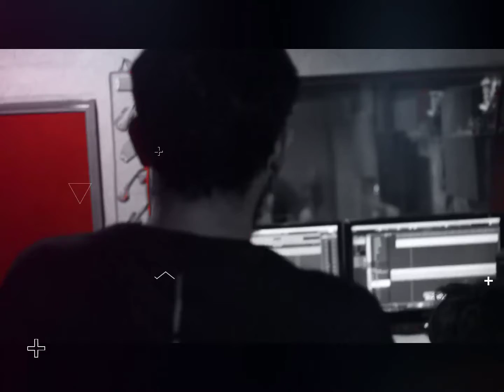Waisa Hi Tha | Official Music Video | Aditya Kambhampati | Indie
Sung, Performed, Composed, Produced & Arranged: Aditya Kambhampati
Recorded at: Buss In Studio (Vile Parle, Mumbai)
"Waisa Hi Tha" was composed almost 1.5 years ago when the lockdown and pandemic hit us the first time.
Roads were empty, work stalled and life took a backseat; a state none of us are used to. In that time, the silence and moroseness made me feel like time just didn't tick further and stayed still. Day in day out, same old same old.

That's what gave birth to the germ of the song. This song is an ode to "Time" and its power and how it has a control over our minds. During stillness, our minds ran into spaces it would never go otherwise and found solace in deep thoughts and befriended this "Stillness" eventually.
Exactly a year later when I recorded the song, times weren't any different, it rather became worse; all the more justifying the stillness of time.

WAISA HI THA audio is out on all audio streaming platforms.

Amazon Music: